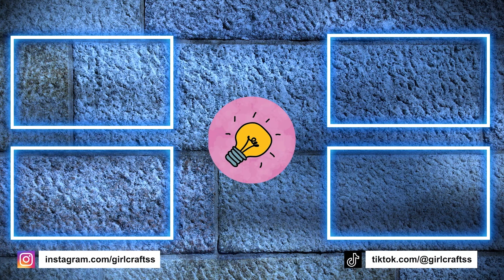8 DIY CARDBOARD CRAFT IDEAS - Organizer - Phone Holder - Wall Decor and more...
8 DIY CARDBOARD CRAFT IDEAS - Organizer - Phone Holder - Wall Decor and more...

00:00 Cute Donut Organizer
00:54 Rainbow Phone Holder
01:55 Pink Door Hanger
02:46 Cute Cat Clock Idea
03:53 Special Decor Idea
04:30 Pink Heart Wall Decor
05:36 Funny Game Idea
08:29 Elephant Pen Holder